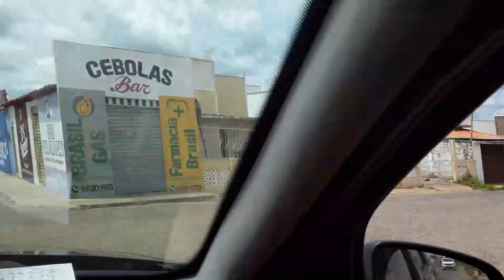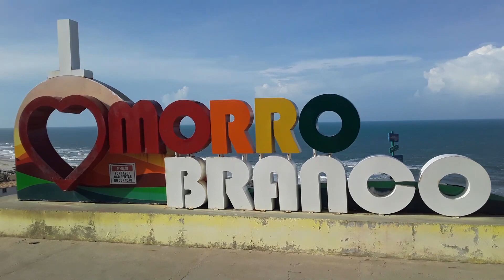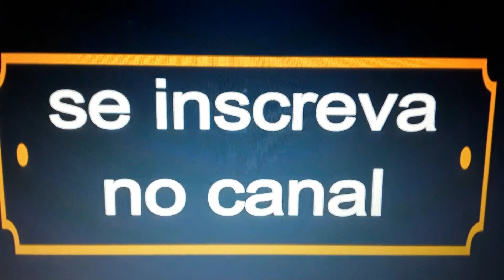Viagem pelo Piauí. destino final Fortaleza no Ceará.